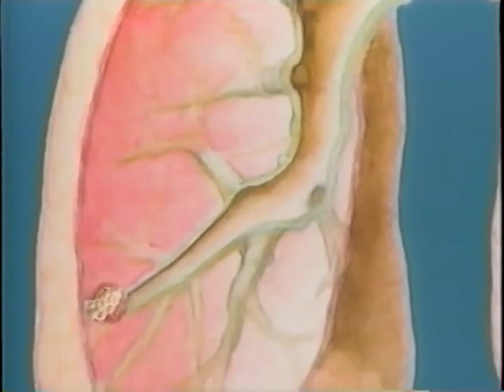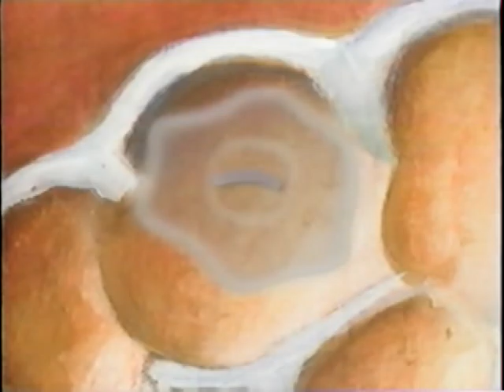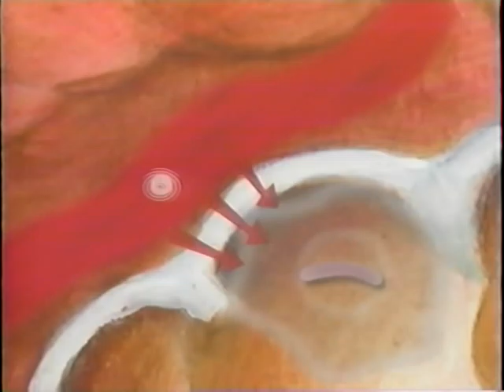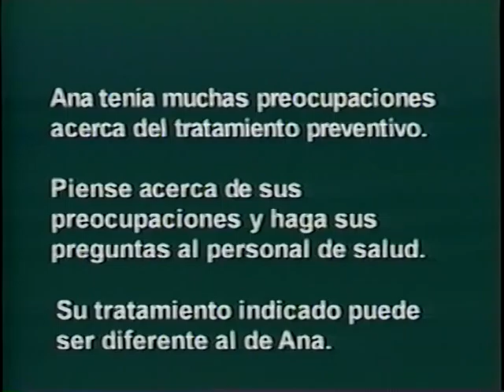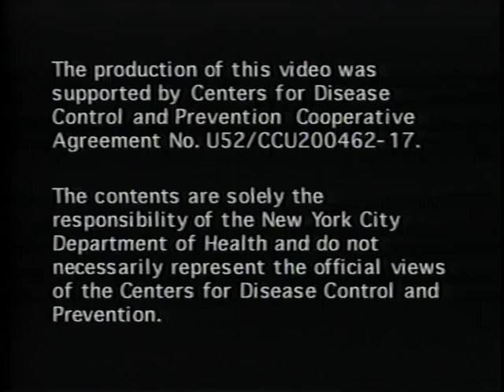You Can Prevent TB (Spanish)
You Can Prevent TB (Spanish) - New York City Department of Health 1998 - Disc PT 1 - This video covers important information on treatment for latent TB infection, a highly effective way of stopping tuberculosis before it starts.  This video answers these important questions: * What is latent TB infection (LTBI)? * What is active TB disease? * What is treatment for LTBI and how does it work? * What are the benefits of completing treatment for LTBI?